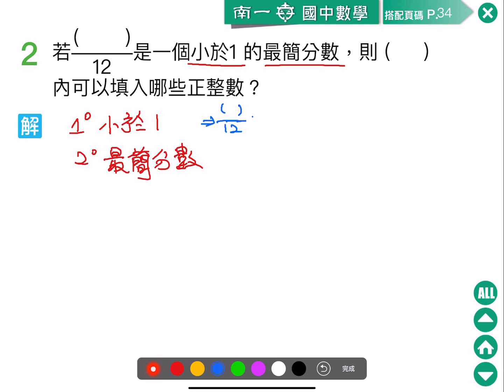南一七上2 3 習作2